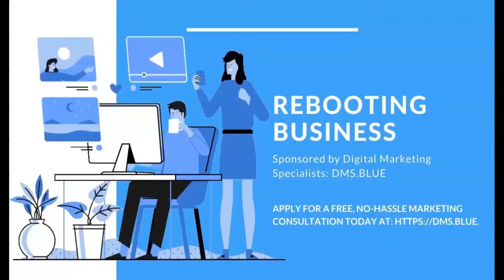Rebooting Your Why with Leah Zimmerman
In this episode of the Rebooting Business podcast with your host David Somerfleck, with talk with career coach (and former actress and teacher) Leah Zimmerman to discuss common misconceptions about coaching, how it is different from counseling and therapy, how re-examining what we hold dear to use can help us refocus and reboot why we value some outcomes over others and better inform the decisions we make.

We also talk about why some business owners are open to investing in order to grow their business and why others simply aren't, and how to discuss that unwillingness to commit with them. It's a deep dive into counseling that should open a few eyes and ears.

To listen to audio episode of Rebooting Business and catch up on past episodes please business. To submit a voice message question just go

My book The Road to Digital Marketing Profits is available at these fine retailers:

To book a free digital marketing consultation and visit the contact form at the top of the page and let the journey toward transformation begin.